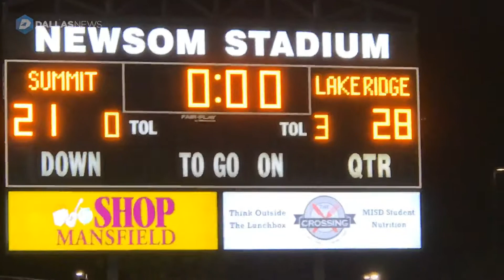Mansfield Lake Ridge defeats Mansfield Summit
The Eagles score